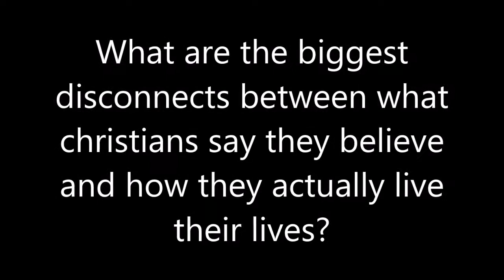Small Group Extra 5-09-21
In this video, Jen Mayer provides extra video content for the small groups of SPX Bowie.  This week Jen talks about being a credible witness in our Go! Message series.